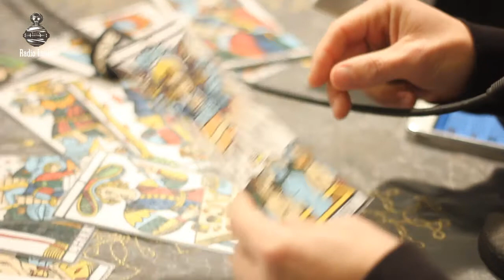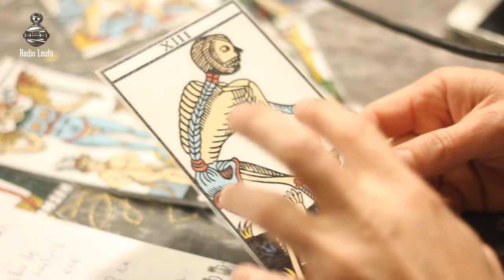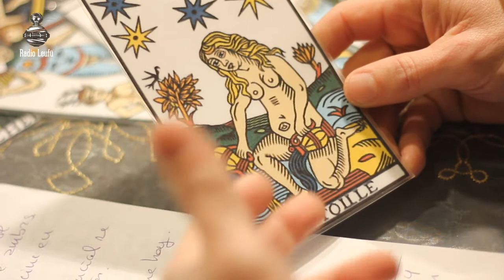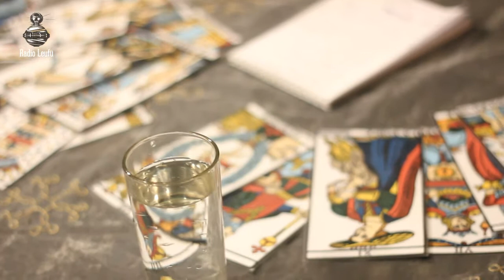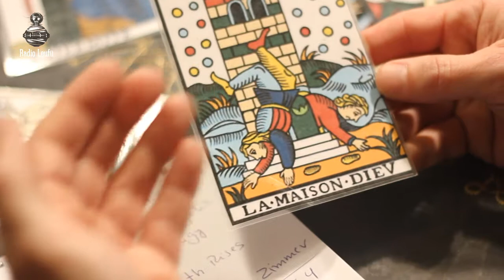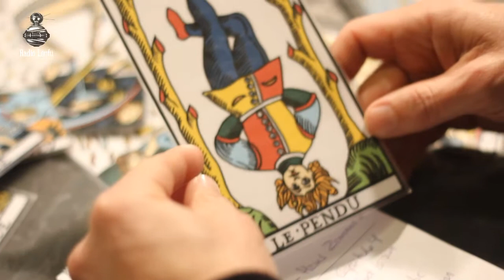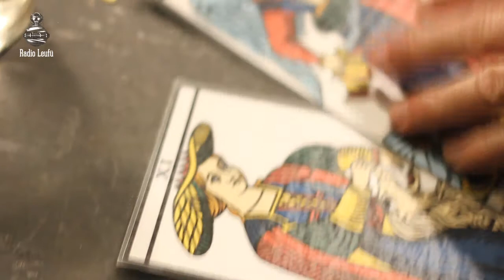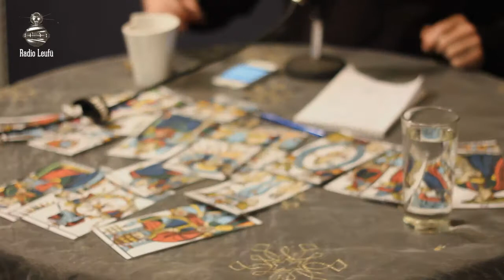Libertad Para Crear #04 / Carlo Bertetti - Radio Leufü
Somos Radio Leufü un medio de comunicación Online de la octava región, ofrecemos un servicio de radiodifusión Online de alta calidad, orientada a la difusión de la Música regional, nacional e internacional, a las Artes tanto visuales, sonoras, como a las que nutren el proceso de desarrollo desde un espacio de consciencia y belleza, apostamos al emprendimiento y su valor en la sociedad.

En Leufü Estudio, al Aire por Radio Leufü, les enviamos saludos desde algún lugar de la Comarca Penquista, al Mundo Online !!!